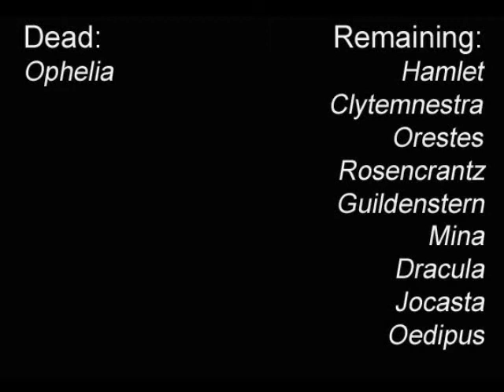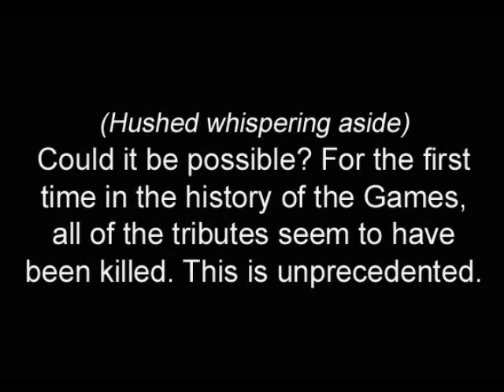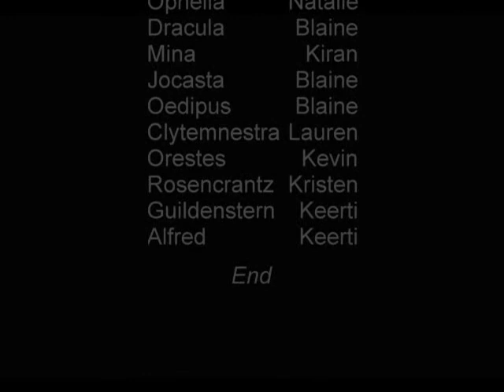The Hunger Games Video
Music from:
Malcolm, Ryan. "Straight Up The Middle." Home. BMG Music, 2010. CD.
Swift, Taylor. "Haunted." Speak Now. Big Machine Records, 2010. CD.